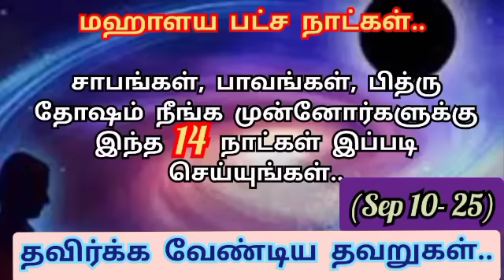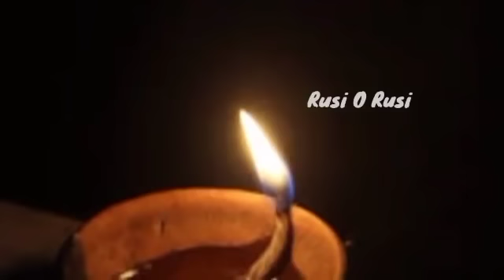புதன்கிழமையோடு வரும் தேய்பிறை பஞ்சமி | எம தீபம் ஏற்றும் நேரம் | சுபகாரிய தடைகள் விலக செய்ய வேண்டியவை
மஹாபரணி வழிபாடு செய்வது எப்படி | யம தீபம் ஏற்றுவது எப்படி | அழியாத செல்வம் பெற ஏற்ற வேண்டிய தீபம் Mahabharani 2022: